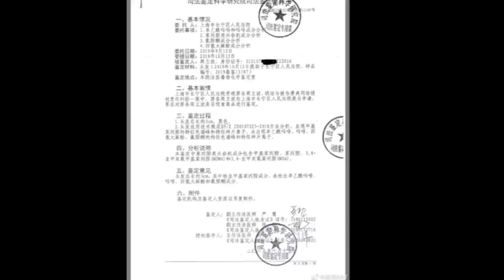網友爆料：周立波長期吸毒叛逃美國，成為人人喊打的過街老鼠，靠著四處“咬”人為生！辱罵祖國羞辱看視頻的妳我，成功得罪港臺獨海外粉絲！| Zhou Libo abuses Hong Kong people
【观众必看】视频说明：
（本视频为知识共享视频，默许使用者搬运混剪等任何操作）
【正告胡洁(/周立波) !!! 】：

胡洁使用她的小号来举报我，（youtube视频是她录制的有她说话的声音，全网唯一发布视频。这个我承认。）胡洁小号私下和我说：说我的视频伪正义,报复举报我搬运（混剪非搬运）。我可以告诉你，我之前的视频是中肯的，都是观众评论的。我没有倾向观点，你还想搞我？但是你怕什么来什么，这个视频作为对于你跟我的回敬！

这个视频就是明显倾向于周立波的黑历史（无诽谤），并且完全是他自己说得，我并没有捏造事实，完全符合youtube合理使用。

胡洁 !，我只是一个无名小卒，你要是把我的账号绊倒了，那么我真的要精心准备一批以事实为依据的虐心视频了。

胡洁：我只是做流量视频，你要是激怒我，我网名都改了那才是宣战！

胡洁，修改视频有话你可以邮箱私下说： 我只是做一个 小流量的博主账号都不盈利，不准备继续做你那些视频 。你要是还想不算完的话，硬缸你这视频就很难看了. 希望大家各自好自为之，作为回敬你的咱们算是扯平了！